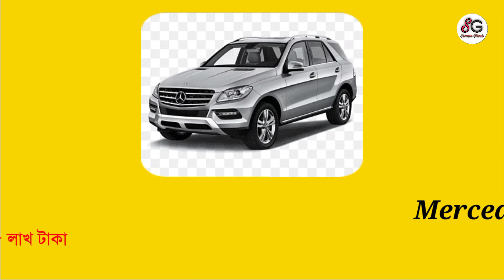সালমান খানের সফলতার গল্প /Salman Khan Biography, Lifestyle, Family, Carrear,Movie,Income,Net Worth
সালমান খানের সফলতার গল্প /Salman Khan Biography, Lifestyle, Family, Carrear,Movie,Income,Net Worth,House